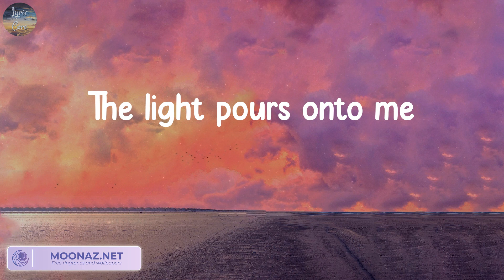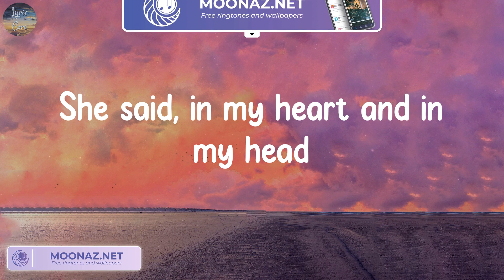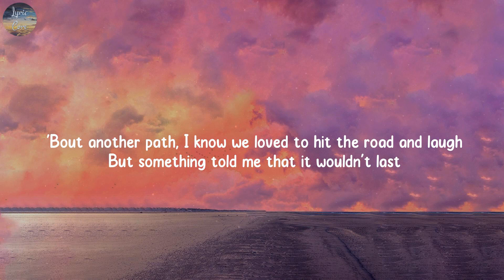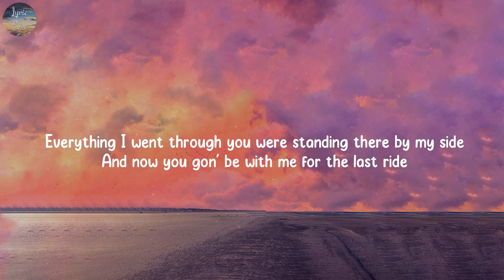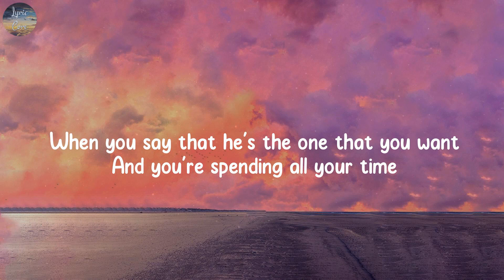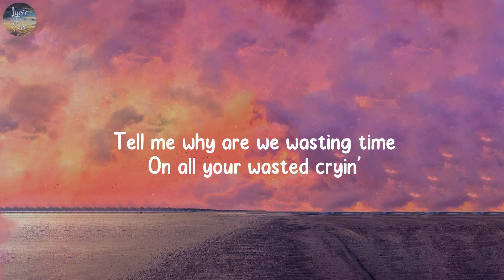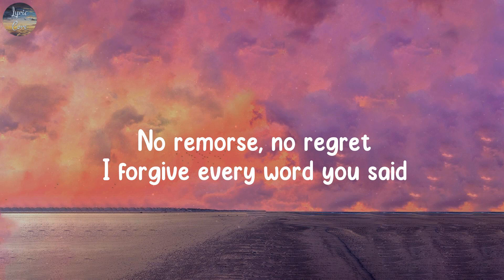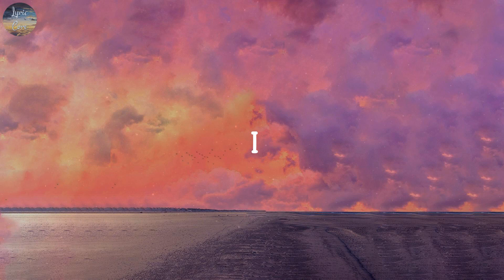Atlantis, See You Again - Seafret, Wiz Khalifa, Charlie Puth,...(Lyrics)